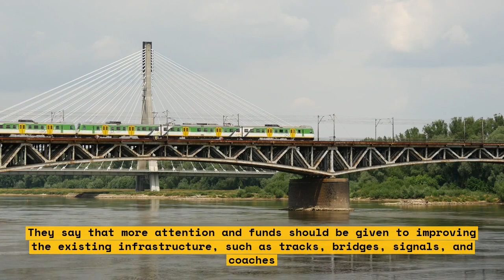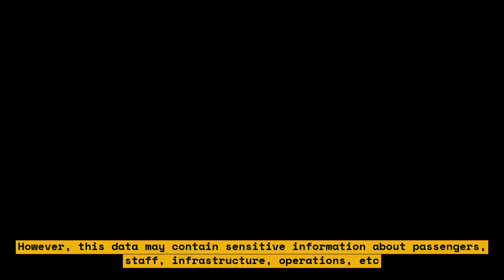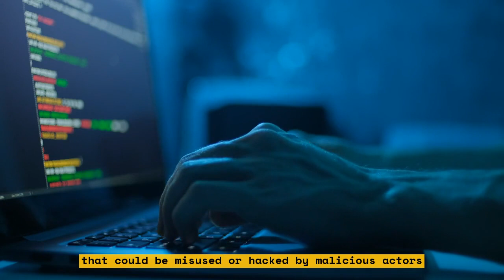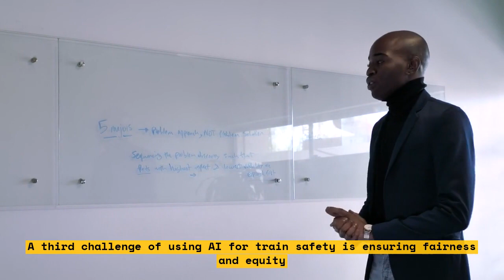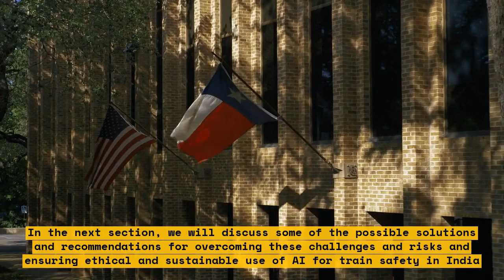How Artificial Intelligence Could Help Prevent Train Crashes in India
Artificial Intelligence is being used by Indian Railways to prevent signal failures and ensure safe operations.